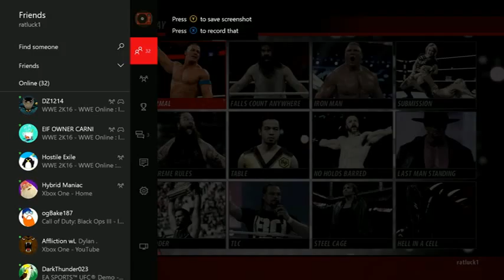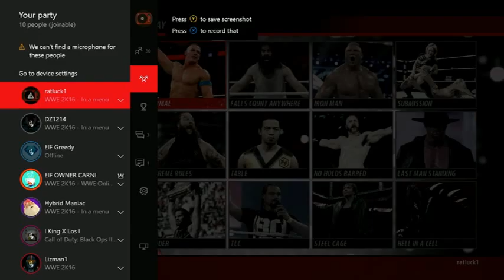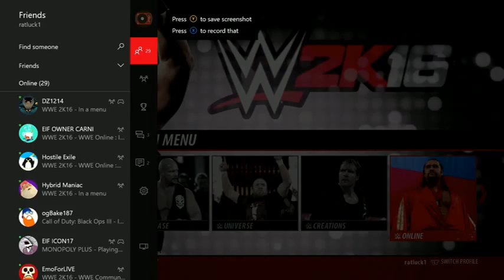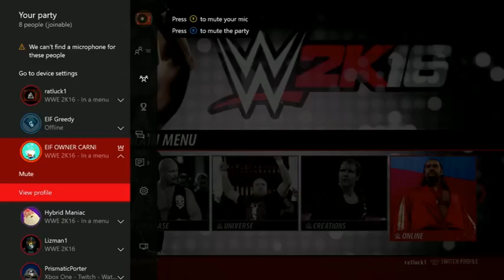EIF Airbound 2016 Part 1